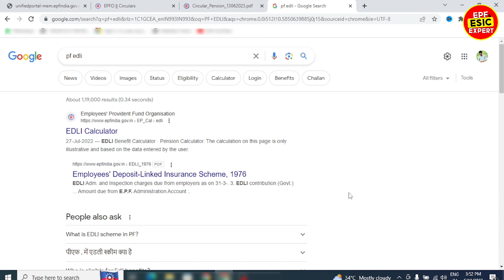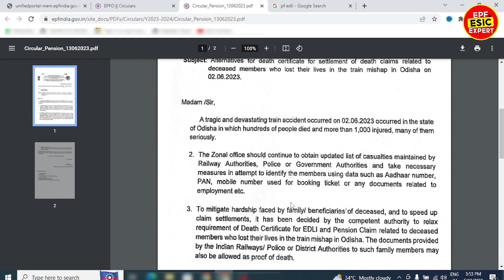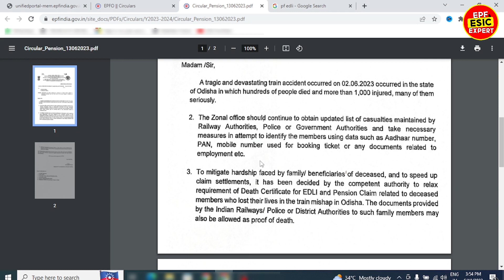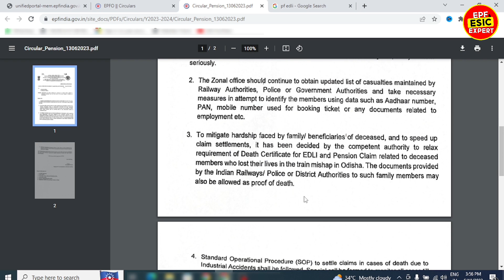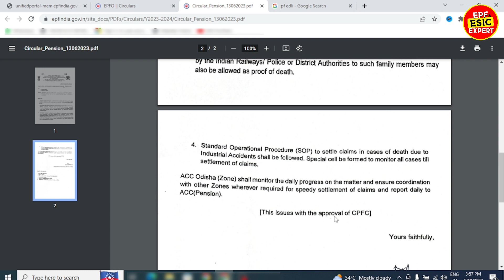pf pension new circular edli claim settled | PF EDLI, Death Claim, Eps Pension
pf pension edli claim settled | PF EDLI, Death Claim, Eps Pension

Related Quaries:
pf new circular
pf circular for odhisha train accident
epfo pension circular
pf edli death claim
pf death claim process online
pf death claim process offline
pf death claim form kaise bhare
pf death claim kitne din mein aata hai
pf death claim offline
pf death claim process online 2023
epfo death insurance
epf death claim online process
epf death claim offline process
epf death claim status check
epf death claim documents
epf death claim without nominee
edli
eps
edli scheme
edli
epf edli scheme
edli scheme in epf
edli scheme benefits
edli scheme 1976
what is edli scheme in pf
pf edli scheme
what is edli scheme
new amendment in edli scheme 2023
edli benefits
epfo edli scheme
edli claim process
who can claim edli
employee deposit linked insurance scheme
pf death benefit
employee provident fund
epf insurance
edli scheme benefits in hindi